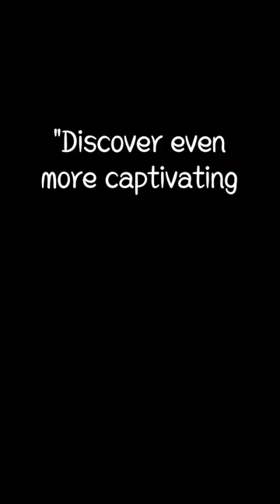Rare Historical Photos From the Past Part 6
Boy rides on Krampus' shoulders in Mitterndorf parade, Austria in 1949.
CPR silk train carries oriental raw silk in Vancouver, Canada in 1928.
Thai soldiers wear Adrian helmets, transport artillery in Burma in 1943.
Hotel Polen collapses after fire in Amsterdam, Netherlands in 1977.
Bomb-damaged London buildings frame parked cars on King's Bench Walk in 1946.
Free French Circassian Cavalry at Damascus railway station in Syria in 1941.
Coca-Cola delivery truck captured in a snapshot in 1921.
Leonard Cohen relaxes in London, UK in 1974.